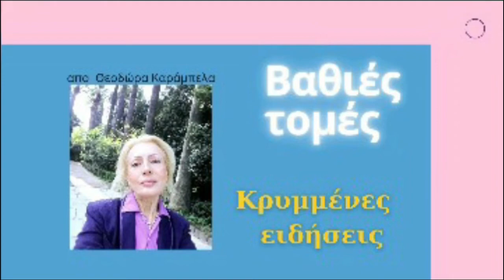"Οτι δικαιώματα εχομε στο Αφριν τα ίδια εχομε σε Αιγαίο και Κύπρο..afrin syria ageansea cyprus#.'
O πρόεδρος της Δημοκρατίας της Τουρκίας Ρετζέπ Ταγίπ  Ερντογάν μιλώντας στην κοινοβουλευτική ομάδα προειδοποίησε την Ελλάδα δηλώνοντας πως …
 ¨Προειδοποιούμε από εδώ αυτούς που υπερβαίνουν την θέση τους σε Κύπρο και Αιγαίο, να μην κάνουν λάθος υπολογισμούς. Τους υπολογισμούς τους, τους χαλάμε και θα τους χαλάμε.
Καταρχήν εύχομαι επιτυχία σε όλους αυτούς των Δυνάμεων ασφαλείας μας που εκτελούν καθήκοντα στην επιχείρηση Κλάδος Ελαίας και Ασπίδα Ευφράτη Αυτά σας τα ειχα οπτικοποιήσε σ ερευνά μου Δεν θα φύγουν από Συρία οι Τούρκοι σας εξηγούσα γιατι δεν σας τα λένε …συνέχισε λοιπόν ο Ερντογκάν
 Να μην νομίσουν κάποιοι πως διαφεύγουν της προσοχής μας οι καιροσκοπικές προσπάθειες ερευνών φυσικού αερίου στην Κύπρο και οι κινήσεις στις βραχονησίδες του Αιγαίου.
Όταν ο στρατηγικός μας σύμμαχος (ΗΠΑ) σαν να μην έφτανε η  βοήθεια σε όπλα που παράσχει προς το YPG δίνει και βοήθεια σε χρήματα, προφανώς αυτό είναι κάτι που θα επηρεάσει και τις δικές μας αποφάσεις. Είναι ανάγκη να είναι γνωστό το εξής. Η Τουρκία δεν είναι κράτος-τσαντήρι.
Ένας πεθαίνει, χίλιοι ανασταινόμαστε, αυτό να είναι γνωστό. Συμβουλεύω τις ξένες εταιρίες που δραστηριοποιούνται στα ανοιχτά της Κύπρου στηριζόμενες στην ελληνοκυπριακή πλευρά, να μην καθίστανται όργανα τους και να μην υπερβαίνουν την θέση τους και την λειτουργία τους. Oι παλληκαριές τους εκεί είναι μέχρι να δούνε τον στρατό μας, τα πλοία μας και τα αεροσκάφη μας.
Με τέτοια ασόβαρα και παιδικά βήματα δεν θα καταφέρουν κανένα αποτέλεσμα, το μόνο που γίνεται είναι να σμικραίνουν οι δράστες, καθιστάμενοι άνευ επιπέδου. Η Τουρκία θα παρακολουθεί μέχρι τέλους τα διεθνή της δικαιώματα. Ότι είναι για εμάς το Άφριν, τα ίδια δικαιώματα έχουμε σε Αιγαίο και Κύπρο¨